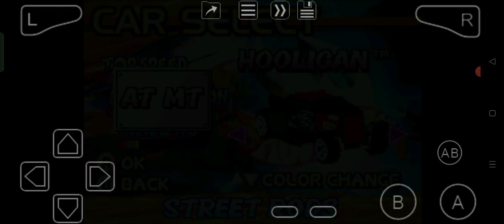Hot Wheels: Burnin' Rubber (GBA) Endurance: Preparation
The AI starts to become unfair in Gold Cup

Sorry for no sounds